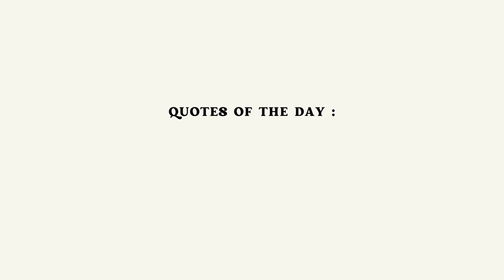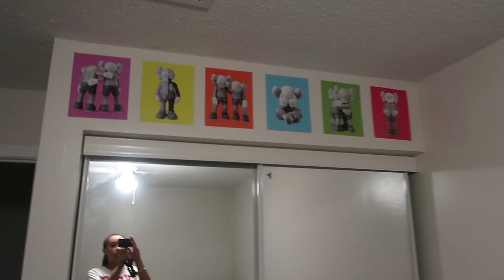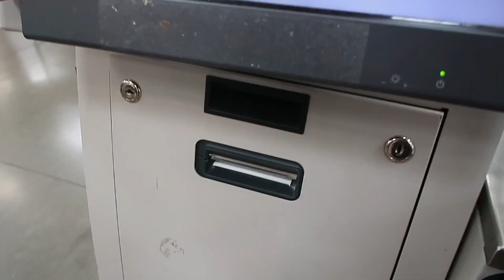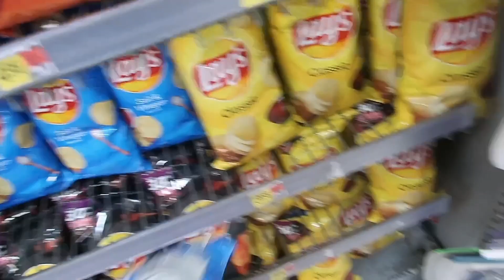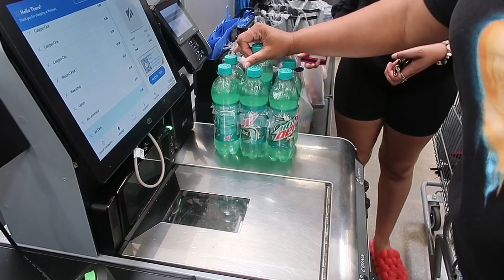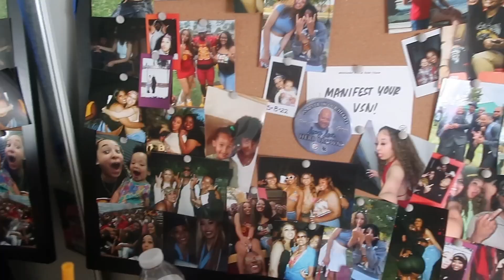HBCU COLLEGE MOVE IN VLOG | Tuskegee University '2023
hey bookies !
welcome to or welcome back to my channel :) todays video is my official HBCU COLLEGE MOVE IN VLOG! enjoyyy and let me know what other college videos y'all want to see :)